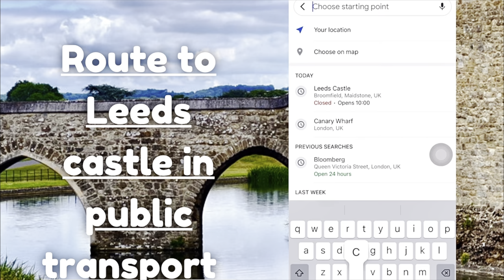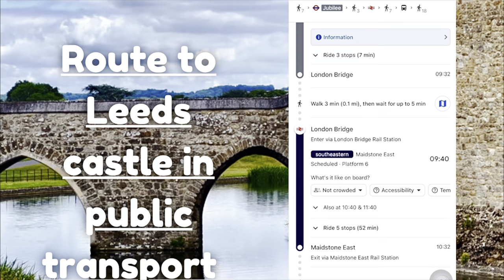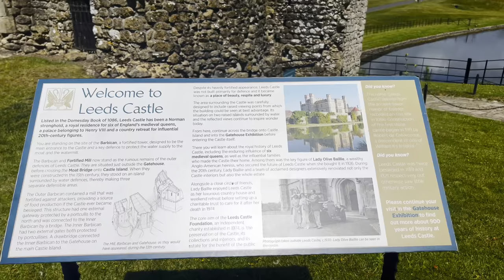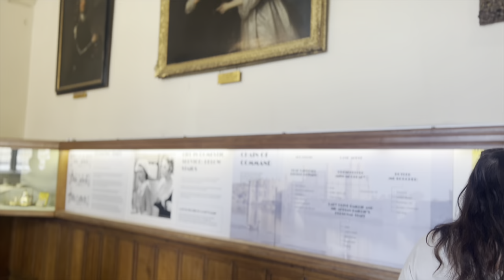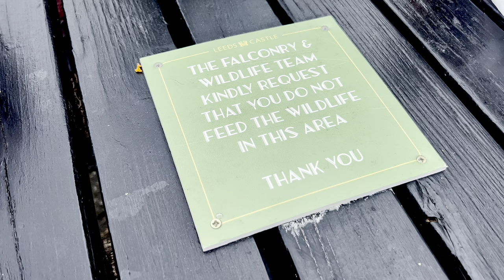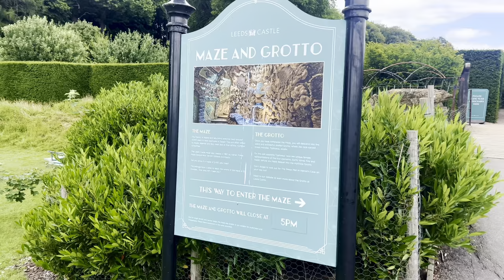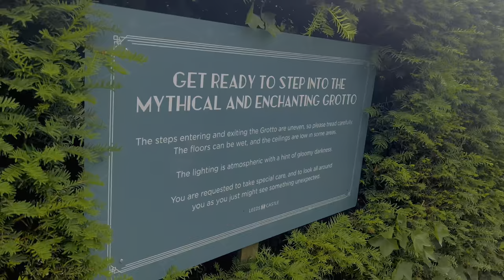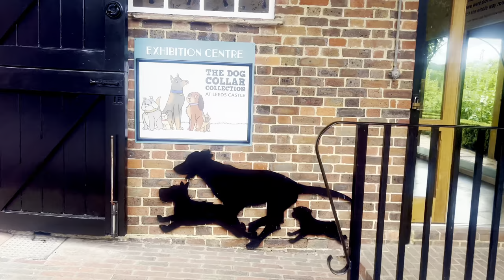Castle in UK, Leeds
A tamil vlog about leeds castle
Order of events -
Leeds caslte route from London
Leeds castle introduction
Leeds castle tour
Birds in Leeds castle and the Falcon show.
Maze and the Grotto
Dog exhibition
Restaurant in the castle
Price of entry ticket